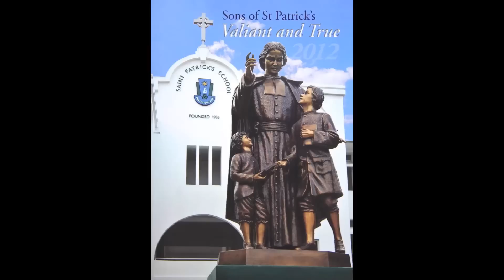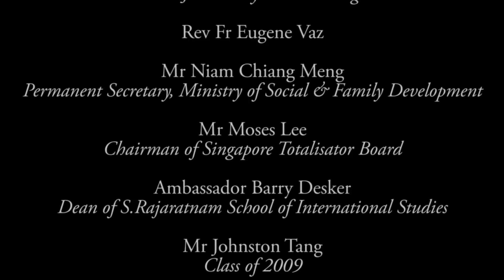St Patrick's 80th Anniversary Video (Unbroken Version)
(This better and unbroken version is provided by XXX. Thank you.)
I ♥ St Pats.
Credits to the talents who created this video.
I am merely sharing it with the St Pat's boys and men of all times.

Potest Qui Vult